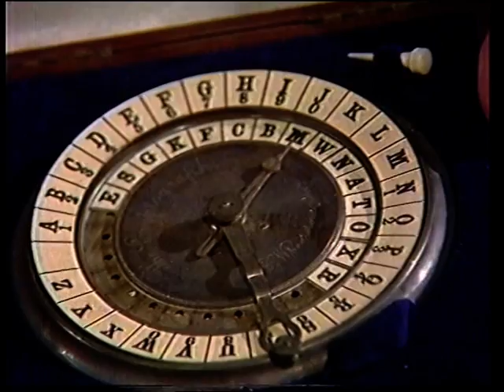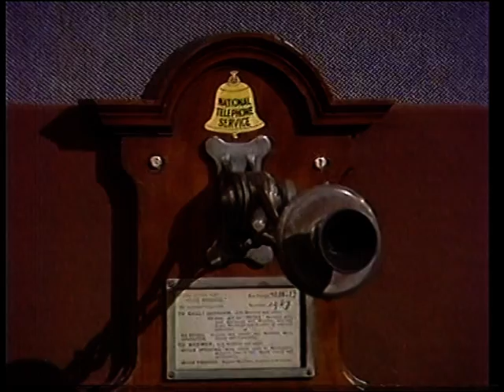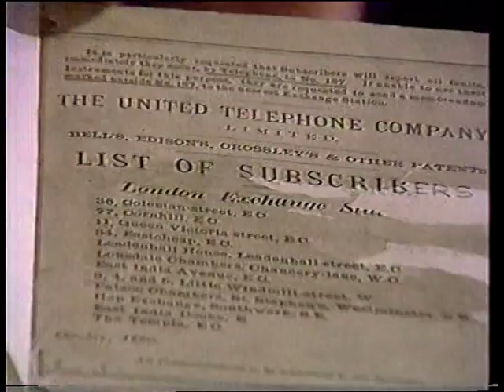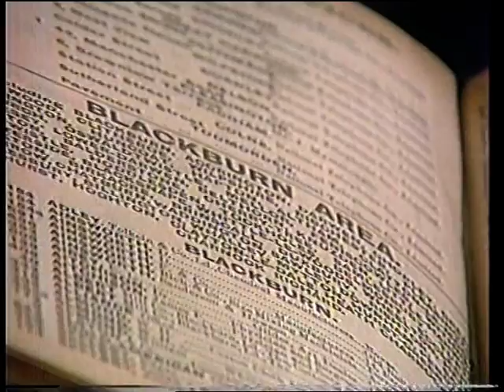BBC Christimas Lectures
These are very old Christmas Lectures from 1988. Interesting how he predicts that everyone will probably have wireless telephones that one can carry around in your pocket in the future. How right he was.